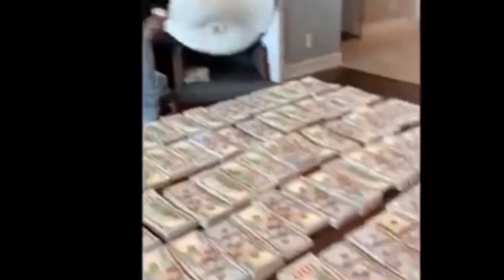David Benavidez BLEW IT ALL AND TOOK AN L On The Scale!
BREAKING NEWS- FORMER WBC CHAMPION DAVID BENAVIDEZ JUST BLEW HIS SHOT ON THE SCALES. SAD DAY FOR BOXING WHEN FIGHTERS DESTROY AND DEFEAT THEMSELVES. AL HAYMON WITH THE PBC HAS TO BE DISAPPOINTED

WARNING- THIS CONTENT IS NOT FOR KIDS

Looking for more Boxing Value? Which Boxers, Promoters or Networks are Uptrending or Downtrending? Wondering which Boxers career  is about to breakout or Crash? Want to know which boxing match up is worth your hard earned money? Fortunately you are in the right place!

I’m simply known as E and I represent BoxingProfits! I provide the value YOU are searching for to invest in when it comes to the sport of boxing! If you want to know How To gauge a boxer, promoter or networks value then look no further! I will show you how I spot strengths and weaknesses in combat sports especially when it comes to boxing!

Before you order a Pay Per View Fight or buy an App to watch sports please check out my fight previews, reviews, interviews and my JustDue Show, to learn more about any fighter you feel is worth investing your time and energy in.